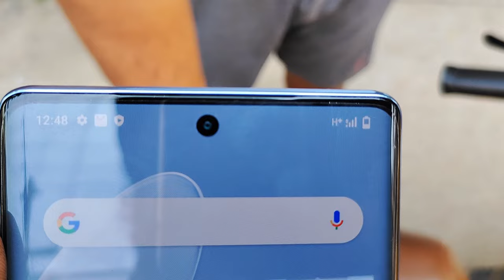Vivo V27 & V27 pro ; how to install dual 5G sim & SD card at vivo v27 does 2 5g work ? 😡👉❤️👈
satpalbhamra_
Vivo V27 & V27 pro ; How to install dual 5G sim at vivo v27 does 2 5g work ? 😡👉❤️👈
vivo v27 pro sim installation
vivo v27 dual sim vivo v27 pro hybrid sim slot
vivo v27 SD card installation
how to install sim & SD card in vivo v27 pro
memory card kasa install Kara vivo v27 pro